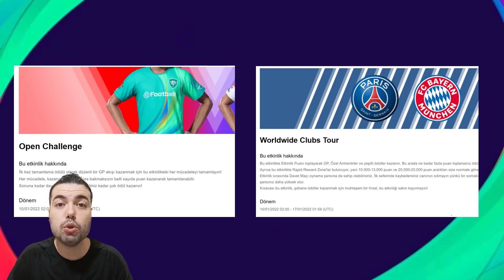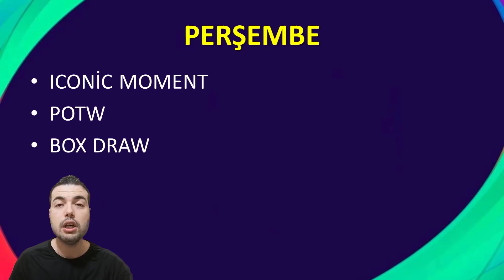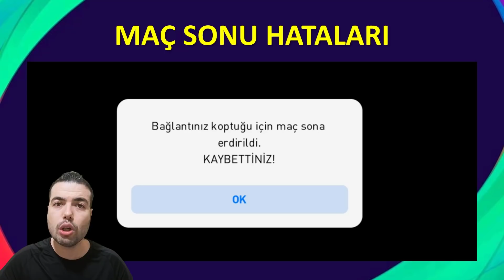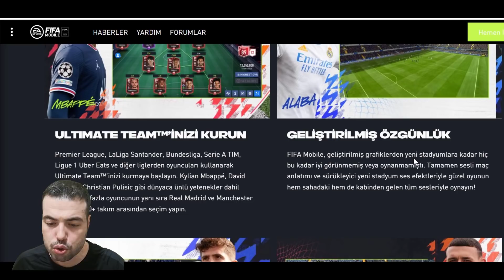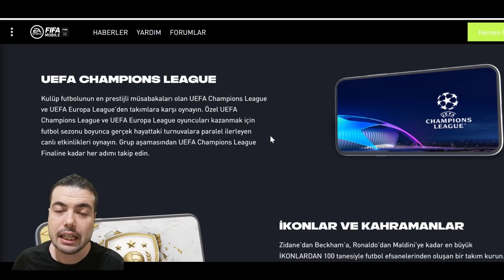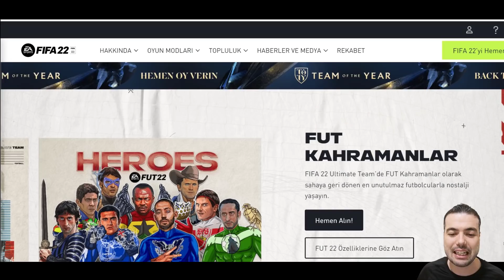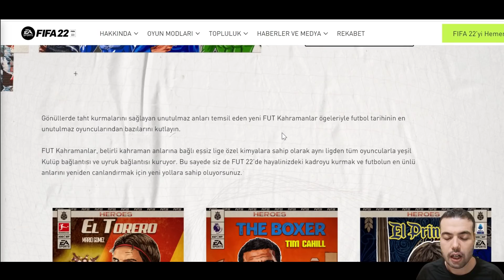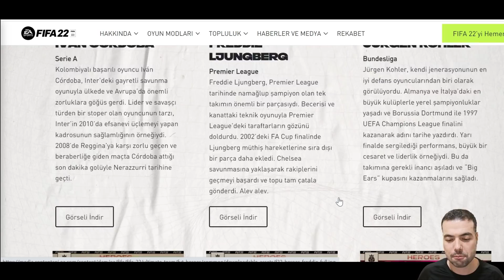BU HAFTA GELECEKLER (Pes 2021 Mobile ) Fifa Mobile 22 Çıkıyor !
BU HAFTA GELECEKLER (Pes 2021 Mobile ) Fifa Mobile 22 Çıkıyor ! Ne zaman Çıkacak ?  Icon ve Kahraman Oyuncuları